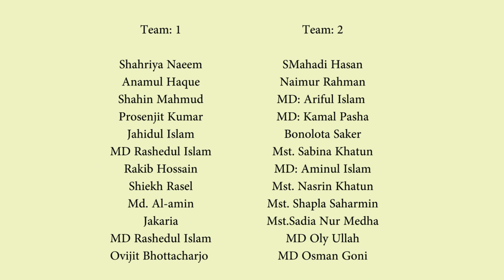Help Flooded People of Bangladesh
This is a 2D Animation created by ICT Game Animation Batch: L2A25